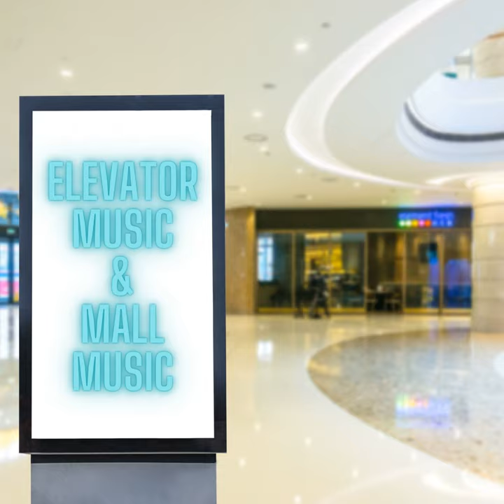Second-Hand Store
Second-Hand Store · Shopping Music Channel · AP

Elevator Music & Mall Music